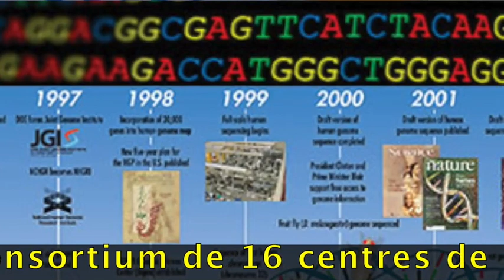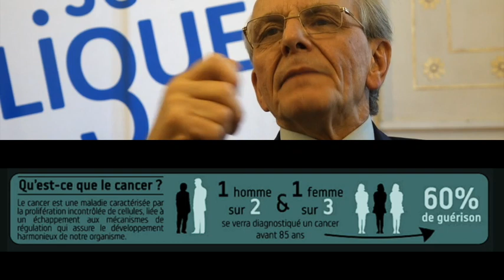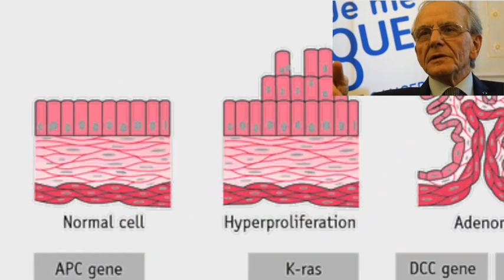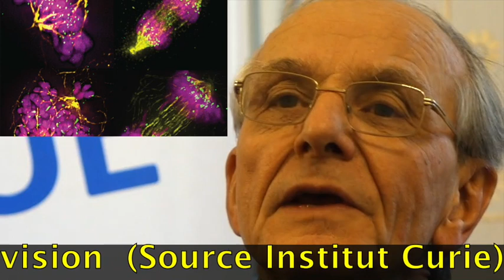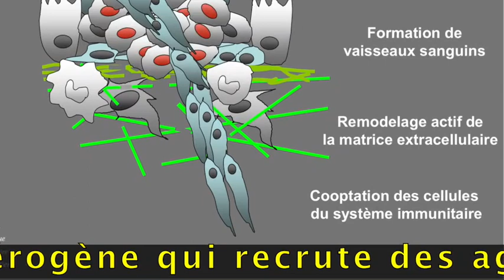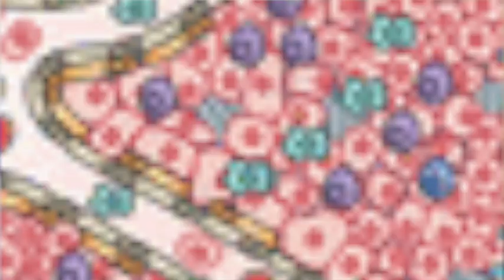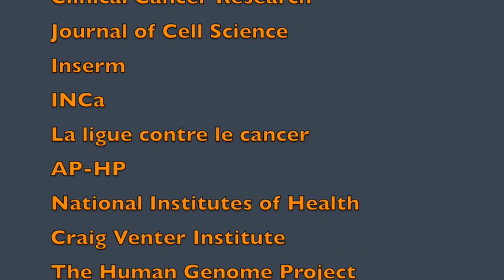Les nouvelles armes contre le cancer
Axel Kahn, président de la Ligue contre le cancer, nous livre ses réflexions sur le cancer. Selon lui, la prise en charge doit prendre en compte le profil génétique des tumeurs de façon à avoir toujours "un coup d'avance " sur l'évolution inévitable de la maladie.